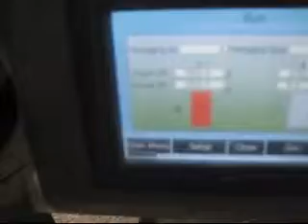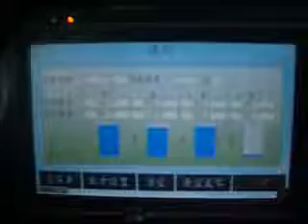Liner Weigher 2C VD138 A Gloex Selected